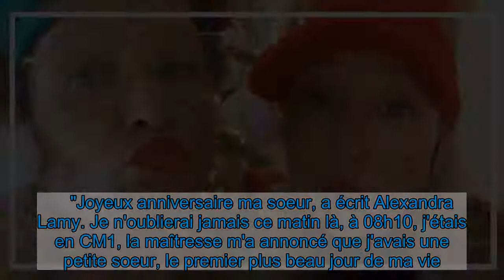Audrey Lamy a 40 ans : sa soeur, Alexandra Lamy, partage de tendres photos d'enfance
On a pas tous les jours 40 ans ! Pour Audrey Lamy, ce jour de gloire est arrivé le 19 janvier 2021. L'occasion de faire le bilan et de constater qu'elle était bel et bien entourée d'amour au quotidien. Sur Instagram, la comédienne a reçu des tonnes et des tonnes de jolis messages dont certains des membres de sa famille. Sa soeur Alexandra a, notamment, partagé quelques photos dossiers de ces quelques années passées ensemble.    "Joyeux anniversaire ma soeur, a écrit Alexandra Lamy. Je n'oublierai jamais ce matin là, à 08h10, j'étais en CM1, la maîtresse m'a annoncé que j'avais une petite soeur, le premier plus beau jour de ma vie. À la sortie de l'école, je t'ai vue pour la première fois, dans ton petit berceau à la maternité, papa et maman te regardaient, tu étais si belle, je savais que je t'aimerais toute ma vie. Tu es, et tu resteras, le soleil de ma vie (tiens, ça pourrait faire une chanson). Je t'ai dans le sang babe, quelle chance d'avoir une soeur comme toi !!".